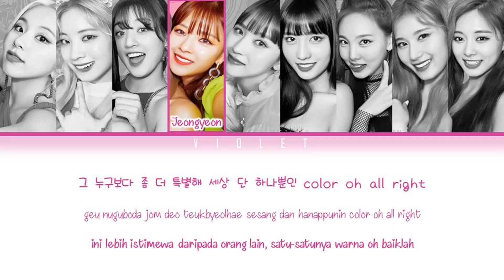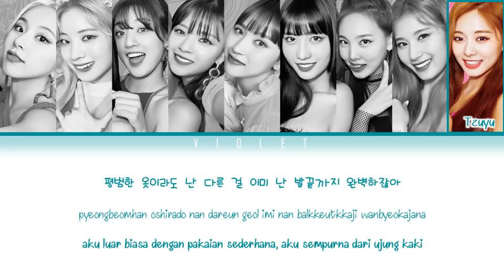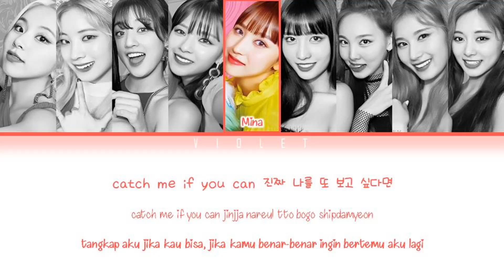TWICE (트와이스) - HOT (Color Coded Lyrics) [INDOSUB]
Artist : TWICE
Album : 'FANCY YOU'
Title : HOT
Released : April 22, 2019
Label: JYP Entertainment